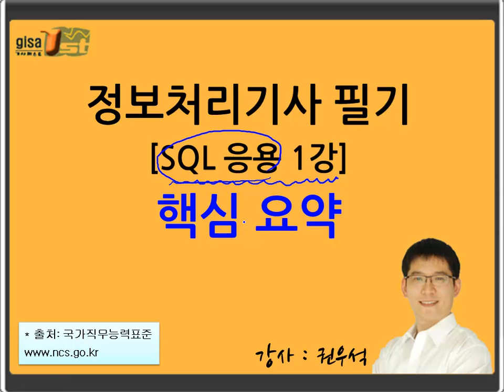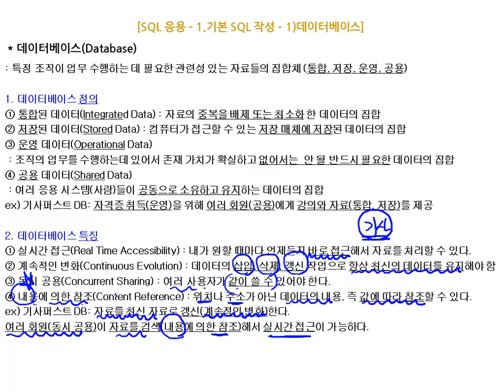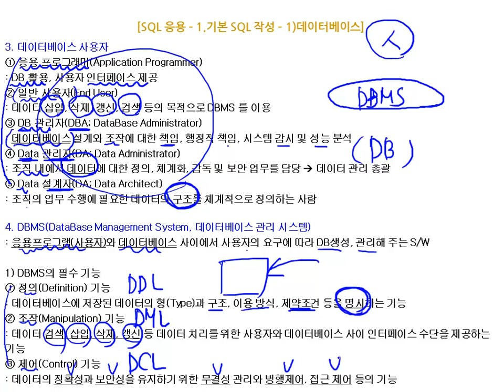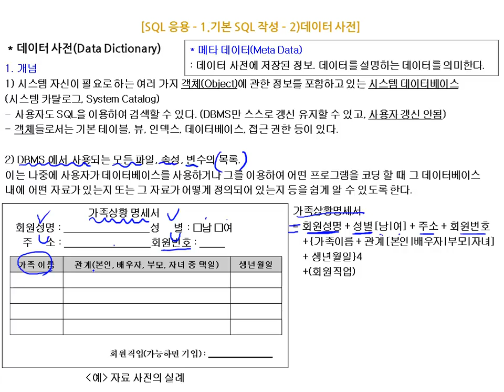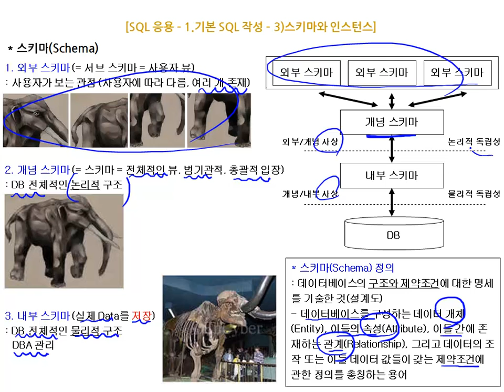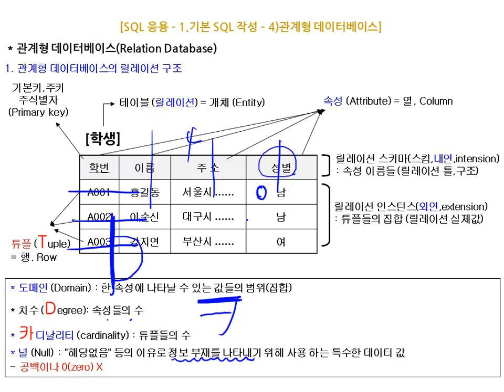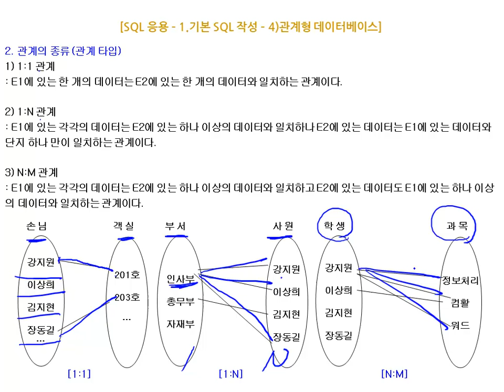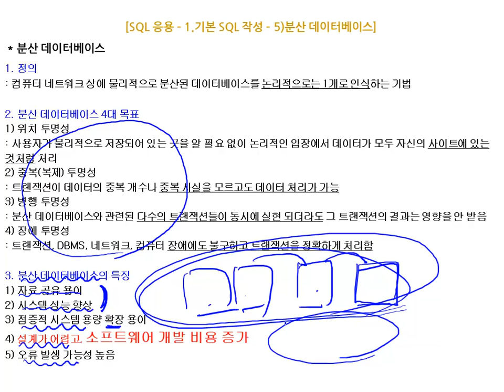[에듀온 정보처리] 정보처리산업기사 실기 SQL응용 [필기 요약] 핵심 요약 (1)